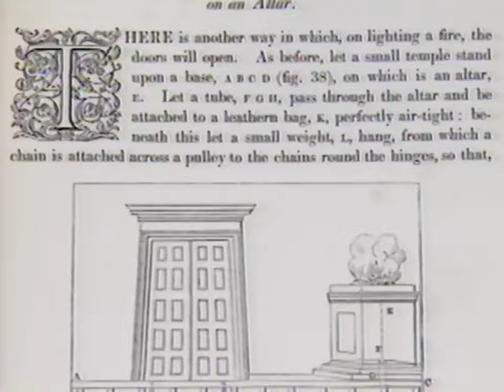The Art of Magic | Late 90's PBS Documentary Special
Back in the 90s when you couldn't go a week without finding a magic special on television, PBS station KSTC Television produced 'The Art of Magic,' a 2.5 hour documentary featuring, among others, magicians Lance Burton, Jason Byrne, Hiawatha, Jeff McBride, Jonathan & Charlotte Pendragon, Peter Samelson, Luna Shemada, Jamy Ian Swiss, David Willamson and the late Eugene Burger, Siegfried Fischbacher, Pamela Hayes, Roy Horn, Max Maven, James Randi and Johnny Thompson.

I happened to catch and record the airing on my local PBS network back around 1997/1998, though it may have originally aired in 1996.  It is a little hard to track down a definitive date for the first airing.

Sadly, with the decline of magic specials over the next few years, it was never aired again in my area, and, quite possibly, anywhere else.  Others have uploaded the special over the years, but most versions are either cut up, deeply washed out contrast levels and/or low resolution.  And although my copy recorded remained in decent condition and was converted to my digital archives around 10 years ago, I kept hoping for one in better quality.   Thankfully, PBS released the special on VHS in 1998 and I was able to track down an sealed copy over the summer.

Since it has been a quarter century and PBS seems to have now abandoned this special for all of eternity, I figured I would go ahead and upload a new conversion I just created.  If this is ever officially released on DVD or something like that, I would gladly buy it and remove this upload.  But it does not seem that will ever be.  So to all, it will live on again in shoddily upscaled 1080 format.

Copyright KSTC Television / Corporation for Public Broadcasting & Public Broadcasting Services